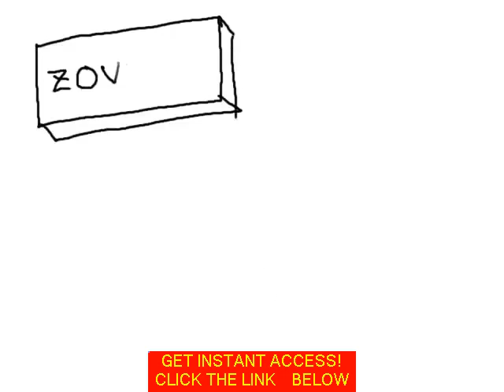The Signs and Herpes Treatment Get Rid of Herpes Simplex Virus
treatment for herpes,
herpes treatment otc,
natural herpes treatment
herpes treatment natural
herpes natural treatment
natural herpes treatments
natural cures for herpes
natural treatment for herpes
natural cures herpes
how to treat herpes naturally
natural treatments for herpes
herpes natural treatments
herpes natural cures
treating herpes naturally
natural treatment herpes
natural herpes cures
natural ways to treat herpes
curing herpes naturally
herpes simplex treatment
herpes simplex 1 treatment
herpes simplex 2 treatment
herpes simplex virus treatment
treatment for herpes simplex
treatment of herpes simplex
herpes simplex treatments
treatment herpes simplex
treatment for herpes simplex 2
oral herpes simplex treatment
treatment for herpes simplex 1
simplex herpes treatment
recurrent herpes simplex treatment
treatment for herpes simplex virus
herpes treatment over the counter
over the counter herpes treatment
over the counter herpes medication
herpes medication over the counter
herpes treatments over the counter
over the counter treatment for herpes
oral herpes treatment over the counter
herpes over the counter treatment
best over the counter herpes treatment
over the counter herpes medicine
herpes treatment over the counter uk
over the counter herpes treatments
herpes treatment men
herpes treatment for men
herpes symptoms in men
herpes in men
symptoms of herpes in men
signs of herpes in men
herpes symptoms men
herpes symptoms treatment
what are the symptoms of herpes
symptoms of herpes
herpes symptoms
symptoms for herpes
what are symptoms of herpes
herpes symptoms and treatment
what are the symptoms for herpes
what is the symptoms of herpes
oral herpes symptoms
symptoms herpes
the symptoms of herpes
signs and symptoms of herpes
symptoms of herpes simplex
what are herpes symptoms
facial herpes symptoms
herpes disease symptoms
what are symptoms for herpes
what are the symptoms herpes
symptoms to herpes